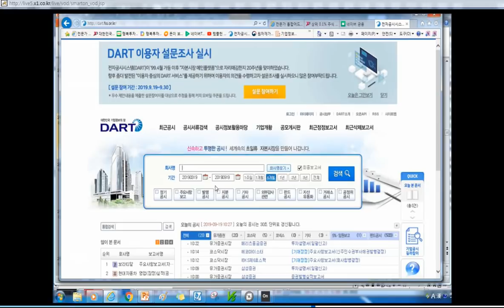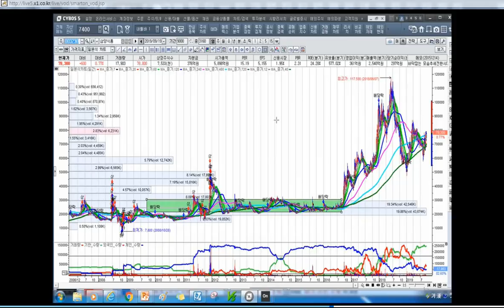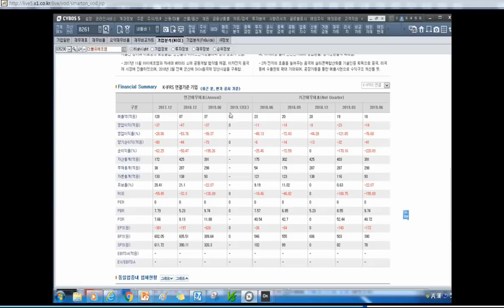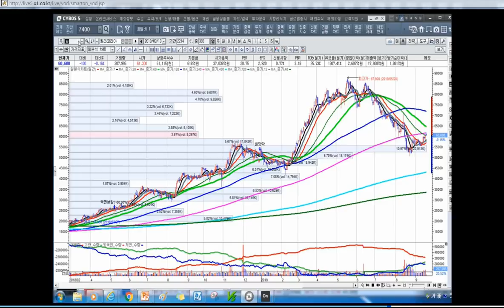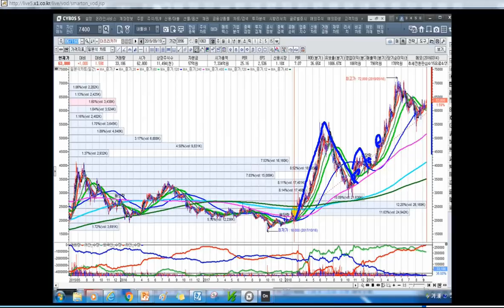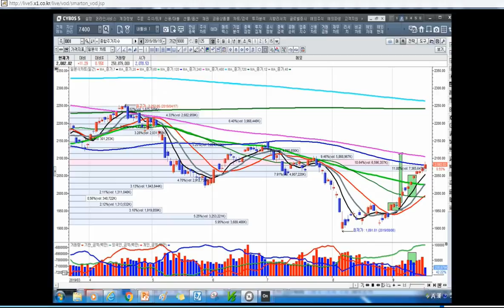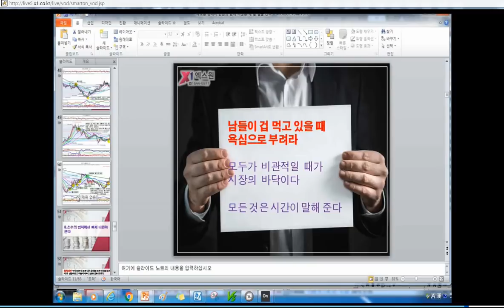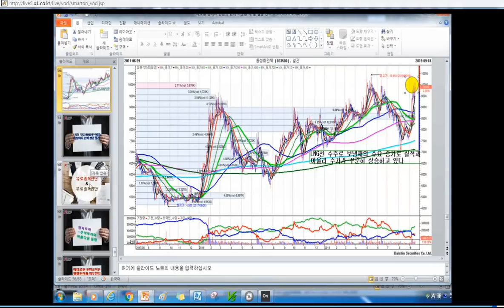[주식투자]주식은 잘 아는 기업에 투자하는 것이다[2019.9.20]